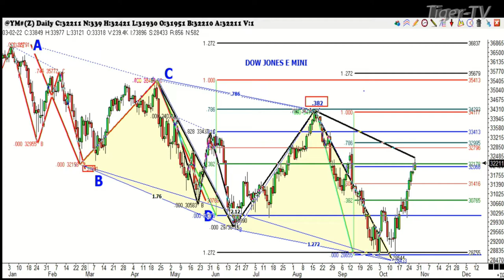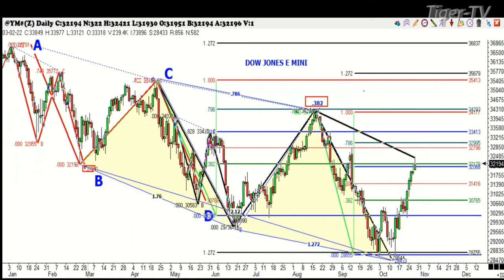October 27th, 1PM ET Market Update on TFNN - 2022